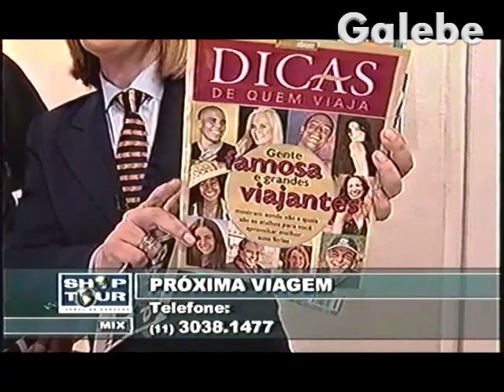ABAV 2001 08 PRÓXIMA VIAGEM DÉBORA GALEBE 21 09 2001